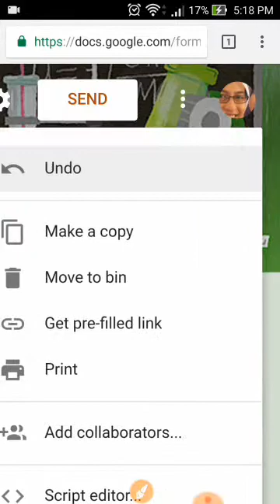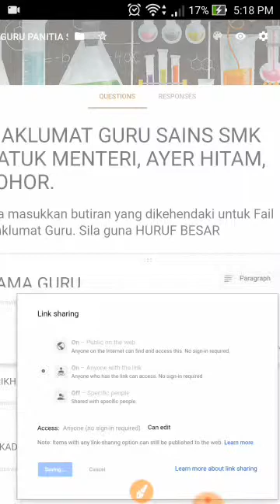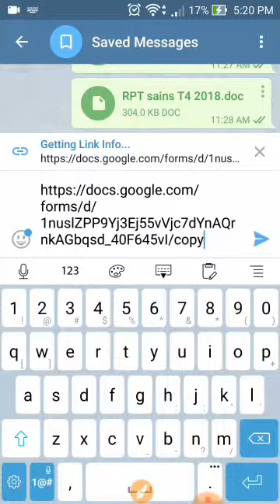cara transfer form dari google ke telegram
cara transfer form dari google ke telegramcara transfer form dari google ke telegramcara transfer form dari google ke telegram